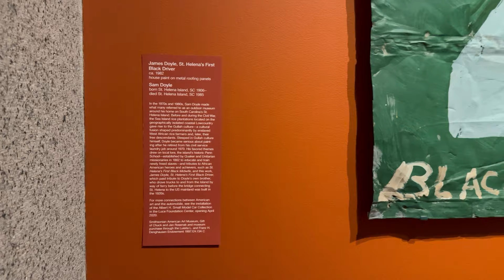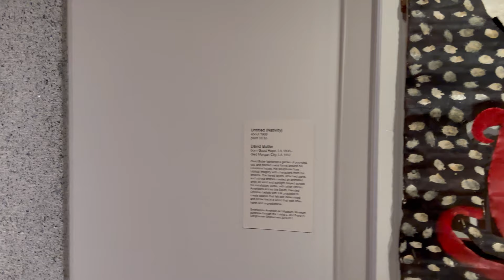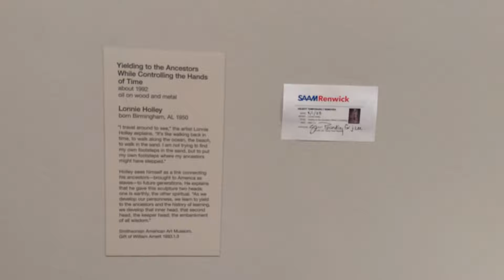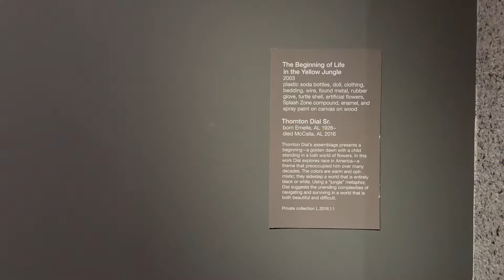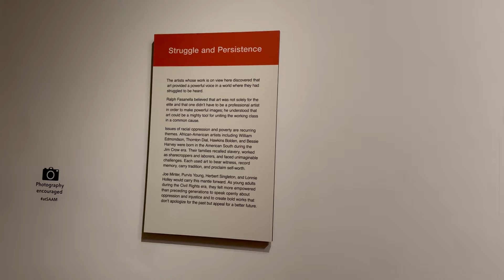Folk and Self–Taught Art • SAAM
"SAAM’s collection of folk and self-taught art represents the powerful vision of America’s untrained and vernacular artists. Represented in the museum’s collection are pieces that draw on tradition — such as quilts — as well as artworks that reveal a more personal vision. The museum has reimagined its permanent collection galleries for art by untrained artists, which now display several dozen recent acquisitions and an expanded presentation of the beloved Throne of the Third Heaven of the Nations Millennium General Assembly by James Hampton." via @americanartmuseum @smithsonian